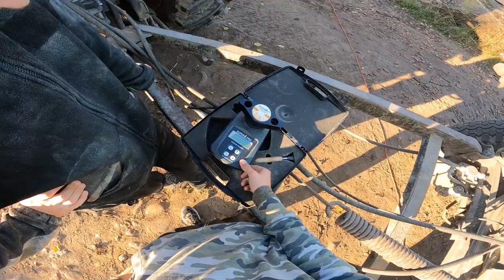VLOG #2 🌽 Kukurydza na ziarno 🌽 Heniu w akcji! 🚜 Lexion760 🚜 Kubota M7172